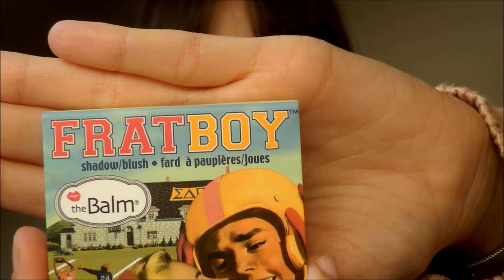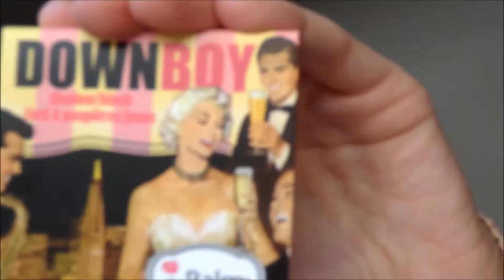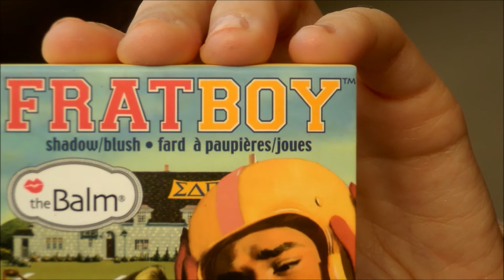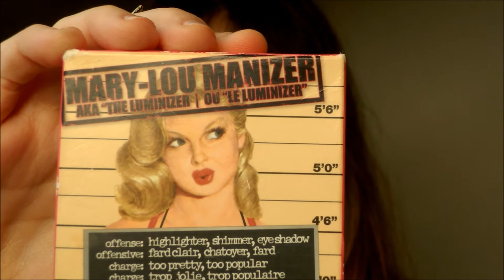Mis Coloretes e Iluminador The Balm (Review)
Os dejo el enlace del post de este vídeo en el blog ;)